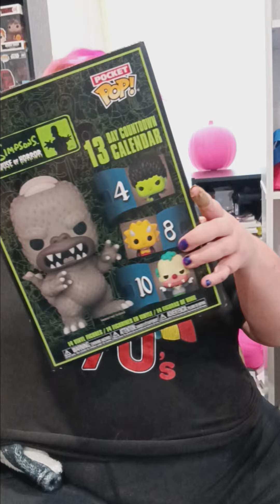Day 4 of the Simpsons Treehouse of Horror Pocket Pop! 13 Day Countdown Calendar!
Mommy's channel ►     / aeroangie  ​
Daddy’s Channel ►     / epicprints  ​
Good Reads ►    / aeroangie